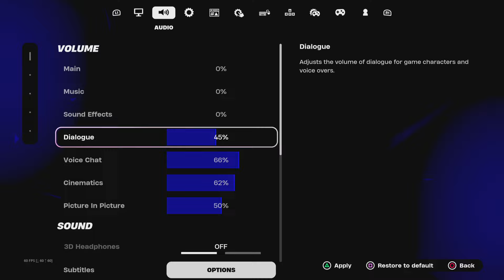COMPLETE FORTNITE ASMR LOCKER TOUR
As of July 16,2024 this is my completely updated Fortnite locker tour.

I APOLOGIZE FOR THE MIC QUALITY, once I get a PC recording games will sound much better. I hope you enjoy regardless.

What is ASMR? ASMR stands for autonomous sensory meridian response, a fancy name for a tingling feeling you can get from watching and listening to certain things. It usually feels like goosebumps. Some people find asmr relaxing. It is to help with things like anxiety, depression, and insomnia.